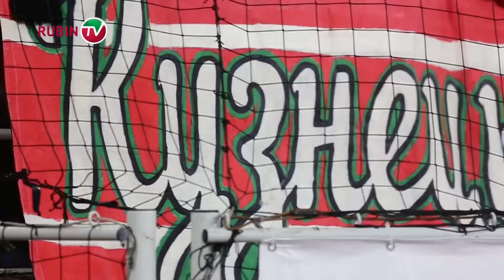Ксения Малова на матче «Спартак» - «Рубин». «Мясной» репортаж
На этот раз Ксения Малова отправилась в Москву, где пообщалась с местными болельщиками на последнем матче уходящего года. Все самое веселое с матча «Спартак» - «Рубин» смотрите в новом сюжете Рубин ТВ!